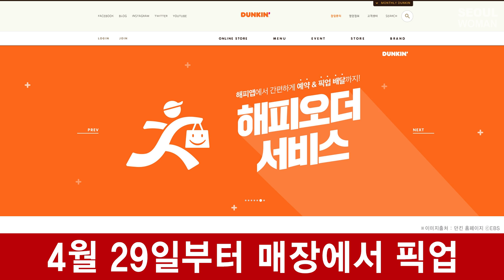(ENG) 펭수 던킨 키링 l 펭클럽의 뉴스 PENGSOO KEY RING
자이언트펭TV 펭수 키링 던킨에서 이벤트 예정 !!
펭클럽의 펭수굿즈를 펭수뉴스로 전해드립니다.
(키링 매장 : 4월29일부터 12000원 이상 구매시 3900원)
(키링 해피오더 : 4월24~28일 구매후 4월29일부터 매장픽업)
(노트세트 매장 : 4월20일부터 12000원 이상 구매시 3900원)

PENGSOO NEWS
PENGSOO X DUNKIN
key ring event